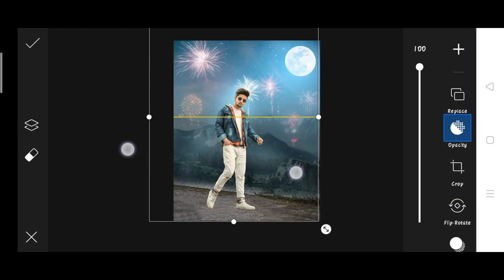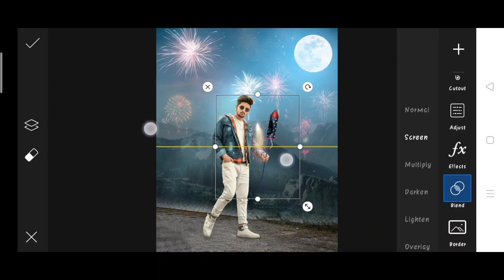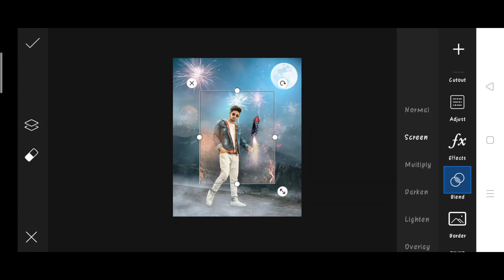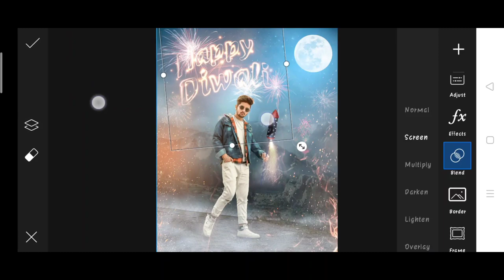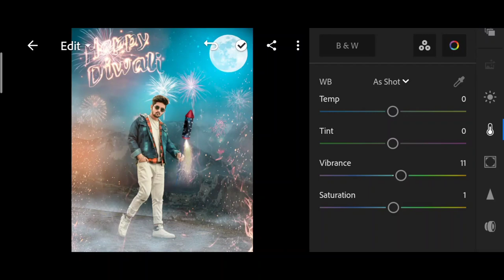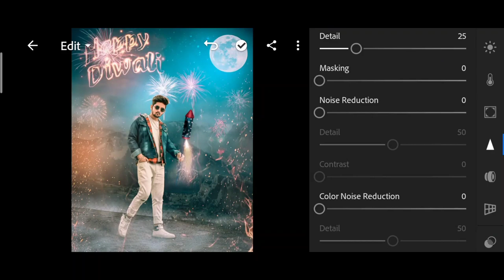PicsArt creative happy diwali special photo editing 2021 | diwali photo editing in PicsArt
1. Photo editing
2. Picsart photo editing
3. Snapseed photo editing
4. Lightroom photo editing
5. Autodesk SketchBook photo editing
6. Photoshop photo editing
7. Photoshop tutorial
8. PicsArt tutorial
9. Photoshoot vlogs
10. Viral photo editing
11. Instagram viral photo editing
12. Glowing message photo editing
13. Glowing heart photo editing
14. Glowing photo editing in PicsArt
15. PicsArt photo editing 2021
16. Cb photo editing
17. Cb photo editing in PicsArt
18. Vijay Mahar new photo
19. Himmat Singh new photo editing
20. Taukeer editz new photo editing
21. NSB PICTURES New photo editing
22. Dm design new photo editing
23. Pranav PG new photo editing
24. Artist aj new photo editing
25. Bollywood actress photo editing